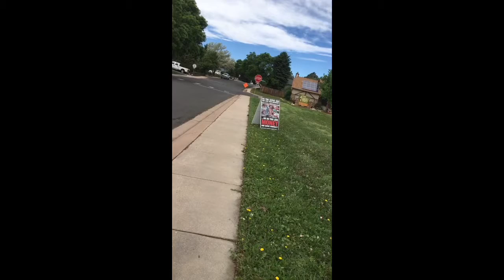Church Repent: The Springs Journey Church Calls Police On A Brother Part 1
This is what the modern American Church resorts to when they want to silence your message.

The two officers were very reasonable and professional and made reasonable accommodations for us to continue our exhortation of the professing Christians at The Springs Journey Church (the closest pro-life church to the child sacrifice center in Colorado Springs).